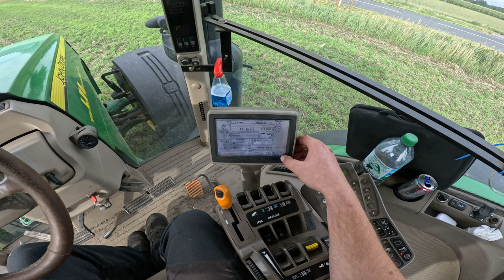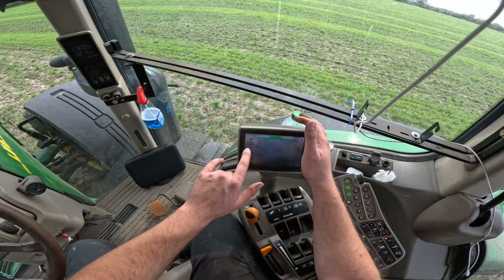John Deere 8335R + Amazone Centaur 7501| Let´s Drive